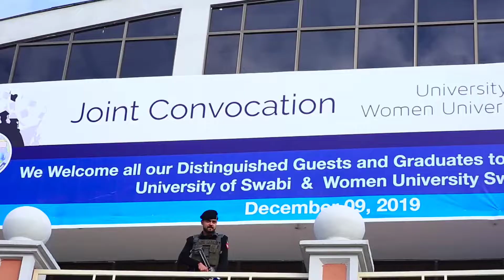University of Swabi and Women university Convocation Highlights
Highlights of Joint Convocation University of Swabi and Women University Swabi was held December 09, 2019